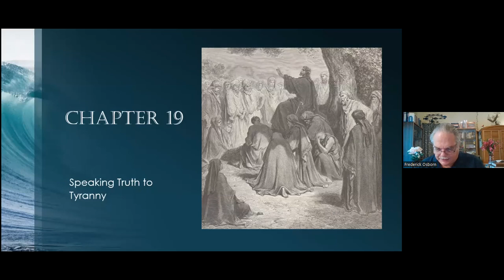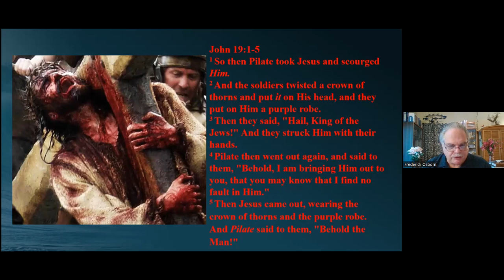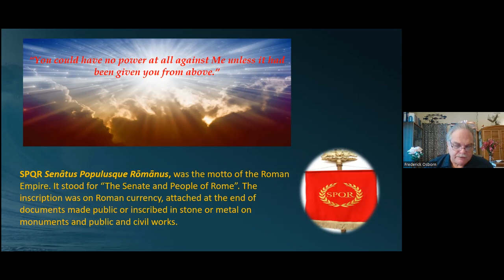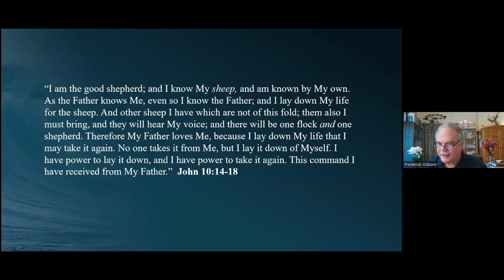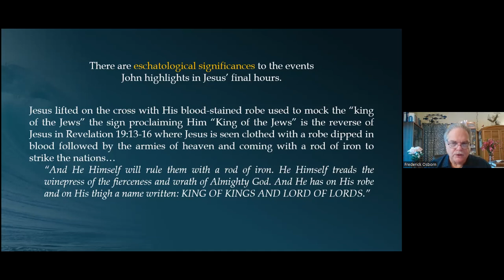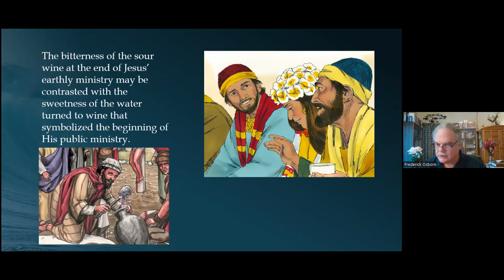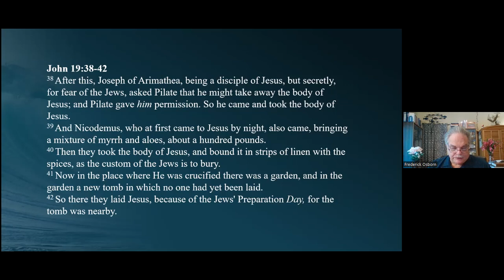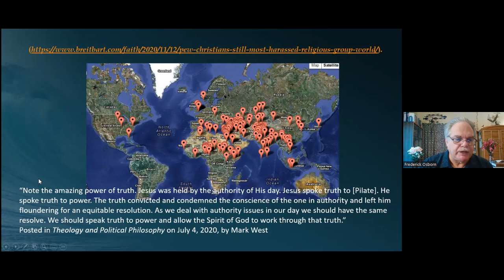The Gospel of John Speaking Truth to Tyranny Rev Dr Frederick Osborn On 6th July 2022 Wed - John 19